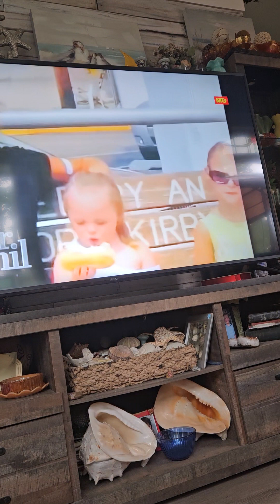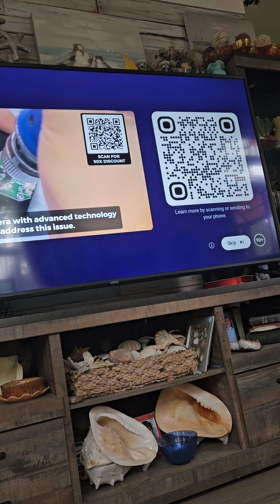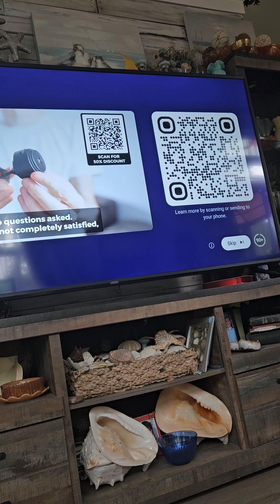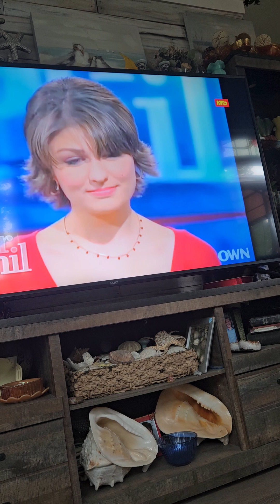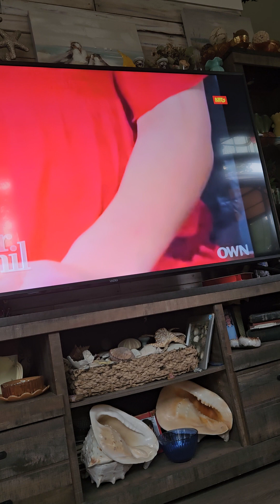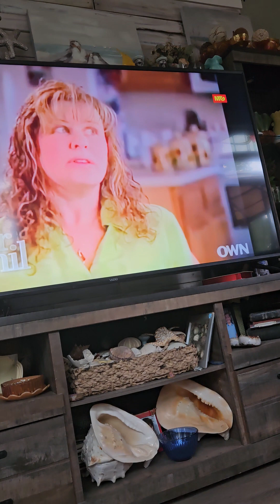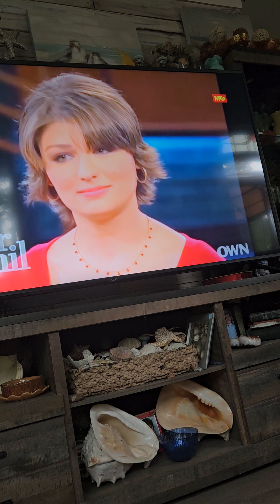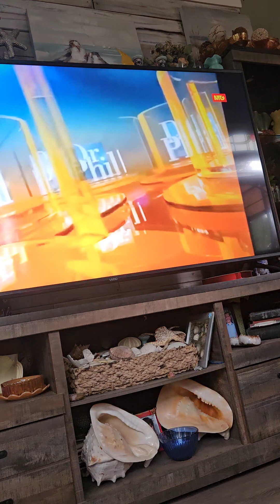May 14, 2024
people that look normal part 1